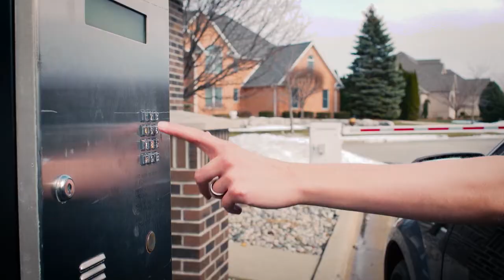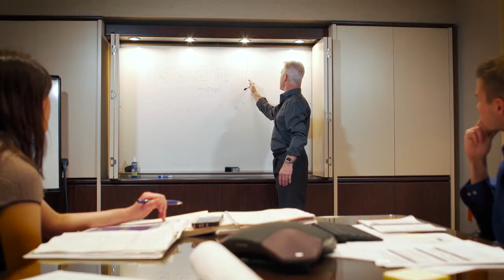The Story of DICE Corporation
Cliff Dice, CEO/President of DICE Corporation, reached out to V6 to tell the story of the evolution of his company. This video was unveiled at the annual User Group Conference, where a new logo and tagline were revealed along with a complete rebranding of the company.